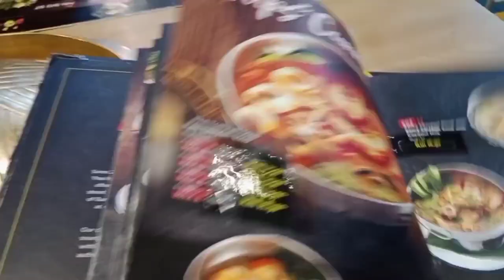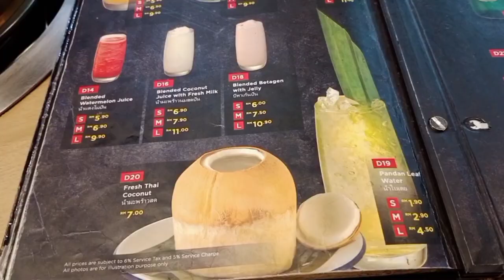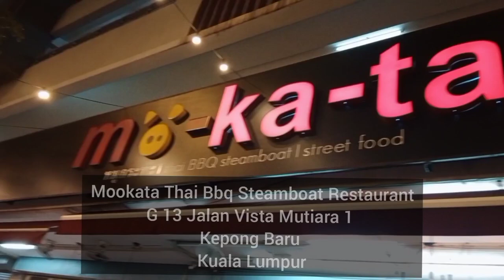2 in 1 bbq n hotpot | you MUST try MOOKATA | best interactive meal | Thai style cooking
Malaysia is the mecca for food. Apart from the amazing street food and restaurants serving our wide variety of local food , there's also a huge offerings of foreign food that's available.
Ask any travelling Malaysian which country they miss travelling to, they will most probably say Thailand, for their food of course .
Luckily for us who miss Thai food, it is available everywhere , on the streets , kopidiam , food trucks, restaurants and five star hotels. Thai food has become a part of our lives and diet.
Mookata is a south east asian style of cooking that's very popular in Thailand. It combines 2 kinds of cooking in one utensil. The top part is a grill for bbq and the bottom is used for steamboat or hot pot.
I like going for Mookata when I want to have a long dinner. It is great for socializing and there's a lot of interaction amongst the dinners .
In good weather condition , Mookata is great eaten under the stars!